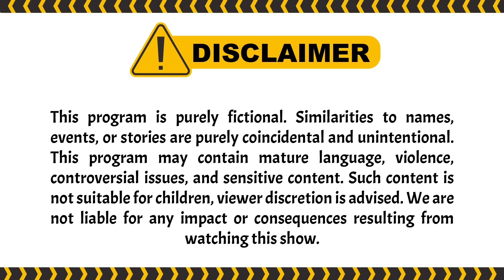Gamain - Main, Jadi Buta Karena Kecanduan Judol! I Aini Malaikat Tak Bersayap ANTV Eps 14 (5/5)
Raka mencari jalan mudah untuk dapat banyak uang yaitu dengan main judi online. Awalnya Raka selalu menang, hingga lama-lama ia sering mendapat kekalahan. Hal ini membuat Raka nekat jual cincin Kawin istrinya, gadai sertifikat rumah, dan lakukan banyak hal tak terduga. Ditengah keterpurukannya, Raka juga tega selingkuh sampai nikah dengan Wanita lain.

000016
000014